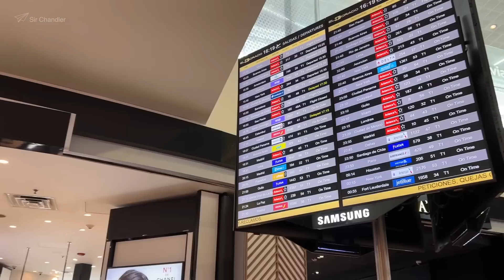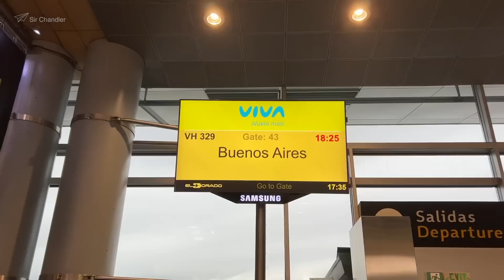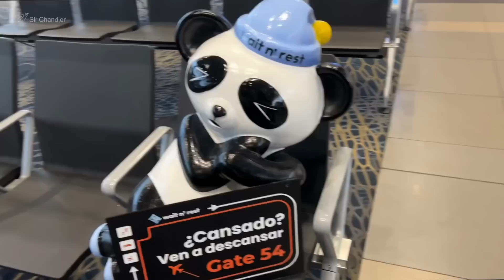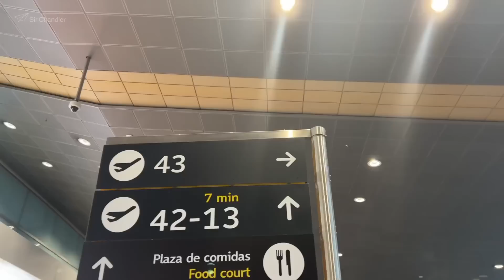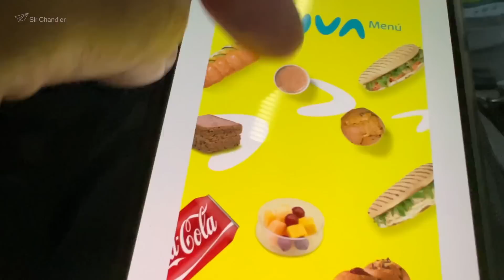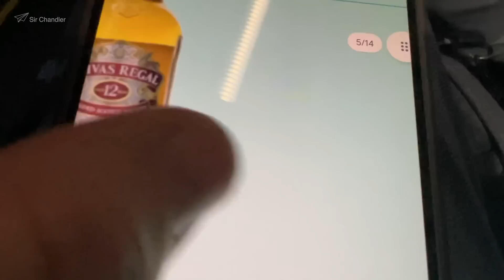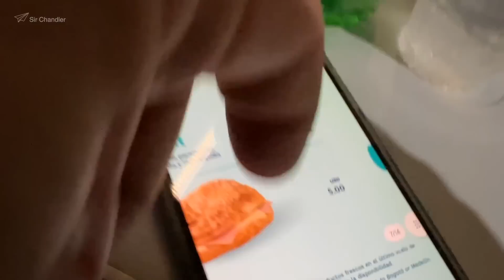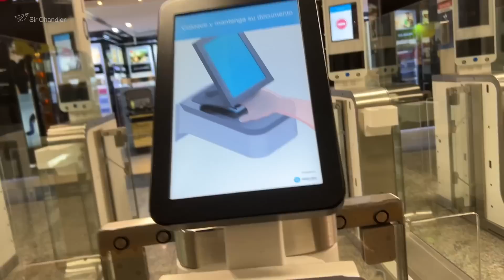De Bogotá a Buenos Aires - Airbus 320 NEO de Viva Air 🇨🇴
En este vuelo volví desde Bogotá hacia Buenos Aires, por lo que pude recorrer el aeropuerto de El Dorado como así también mostrar el lugar de checkin de VIVA y mencionar algunos puntos importantes para cuando vuelen con ellos

Descuentos para viajeros de todos lados en alquiler de autos, asistencia al viajero, testeos, etc